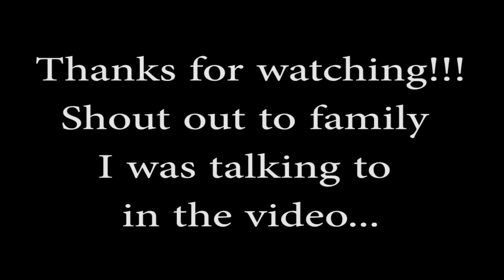Sheepshead Fishing Carolina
You got to love Sheepshead Fishing...

Sheepshead, Fishing, Lunch, Cape Fear River, OD5, On Day Five, Basic, Rig, Bottom Rig, Fishing, Flounder, Sheepshead,
Black Drum, Shrimp, Fishing for Bass, Fishing for perch,
On this particular day, I was on a mission to fish the morning and catch lunch. Come see how it unfolds.

Fishing for sunfish, ice Fishing, Fly fishing, hooks,
how to, Today, Wilmington, North Carolina, Myrtle Beach,
Oak Island, Wrightsville Beach, Kure Beach, Outter Banks,
OBX, Sincerely Chris and Kim